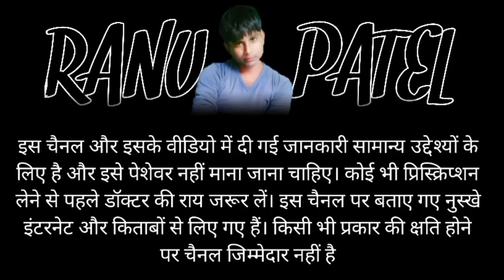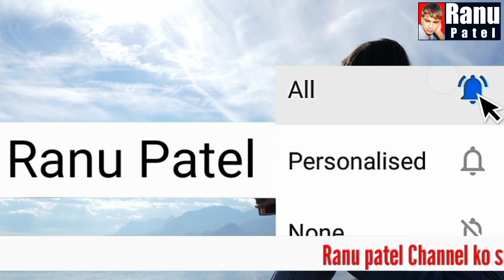Home remedy for face glow | Ranu Patel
Please

Thank yo...

home remedy for face glow

home remedy for face glowing
skin

home remedy for face glow in
hindi

home remedy for glowing face in
summer

home remedies for glowing face
and neck

with honey